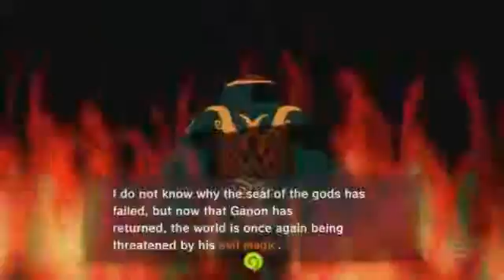The Legend of Zelda The Wind Waker HD Hero Mode Walkthrough - The Forsaken Fortress (Part 5)3235